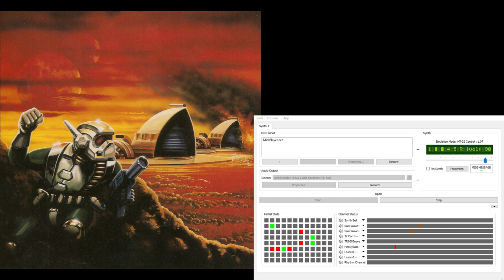Dune2 Super-MT-32 Soundtrack - In-Battle Calm 8 (Extra Reverb)